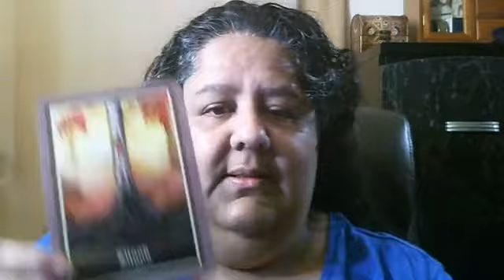Oracles 1-3-2020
Today: Oracles!